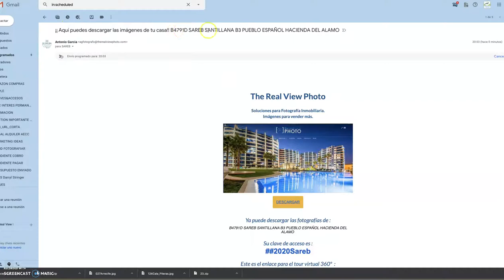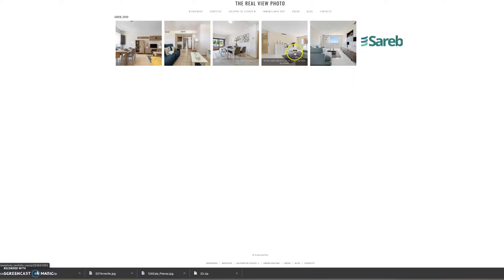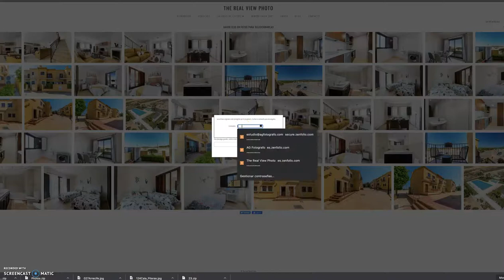EXPLICACION DESCARGA FOTOGRAFIAS VIVIENDAS